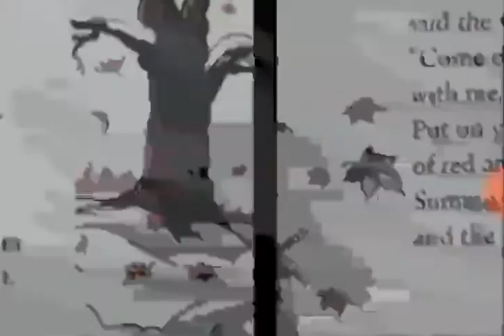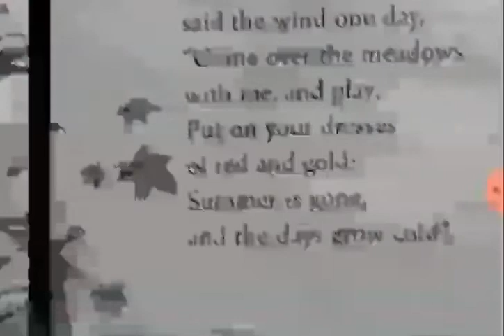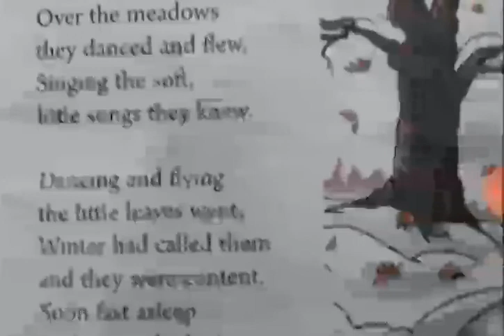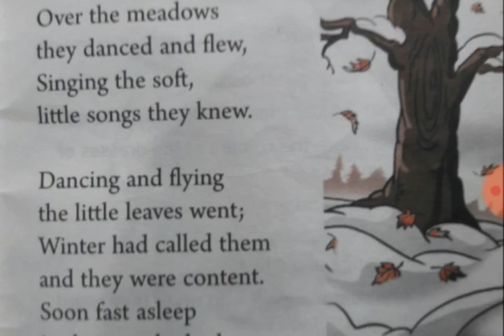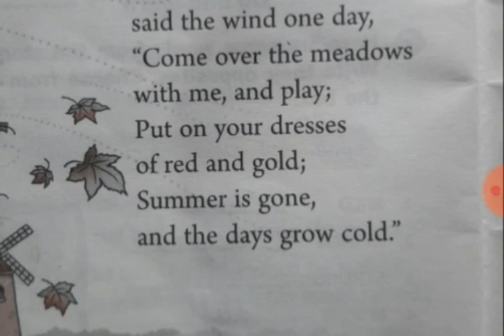The Wind and the Leaves /Hindi Explanation with Exercises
CBSE/ICSE BOOKS.Complete meanings with solved exercises.